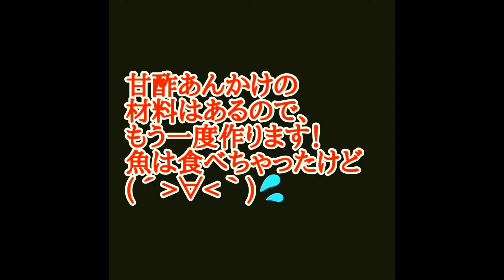揚げ魚の唐揚げ甘酢あんかけ作り方【糖醋鱼】 釣った魚でイシモチ甘酢あんかけ〜Croaker of sweet and sour sauce〜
我喜欢中国菜！
日本的业余美食（≧∇≦）💦

今回は簡単にチャチャッと家にある材料、調味料などでも作れる
中華風のイシモチの甘酢あんかけを作ってみた
途中アクシデントがあったけど、まあまあな仕上がりになったと思うｗｗｗ